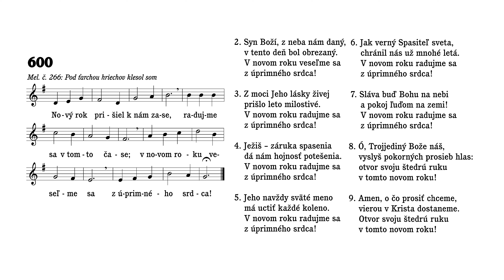Služby Božie (Nový rok, 1. január 2022)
"A pokoj Kristov nech rozhoduje vo vašich srdciach, veď k nemu ste aj vy boli povolaní ako jedno telo; a buďte (za to) vďační." (Kol 3, 15)

0:00 600 Nový rok prišiel k nám zase (1-5)
2:32 Modlitba – pred kázňou
3:09 Kázeň
21:55 600 Nový rok prišiel k nám zase (6-9)